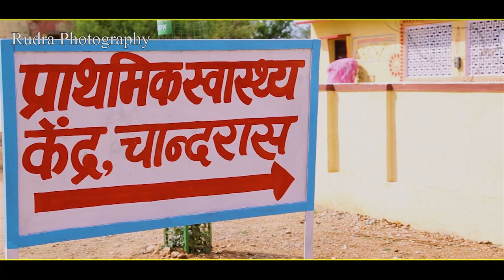STAY HOME BE SAFE!! A SHORT FILM CHANDRAS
.stayhomestaysafe covid-19
 D.O.P. - Laxminarayan Gurjar
Edit - Pankaj Vaishnav